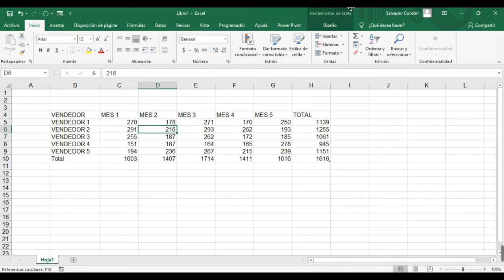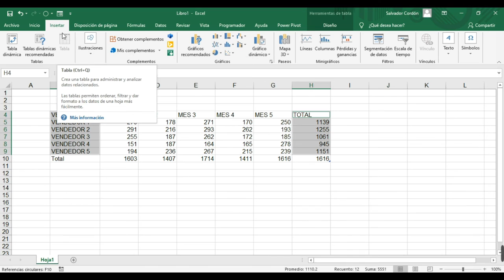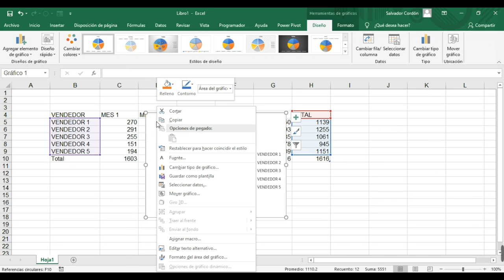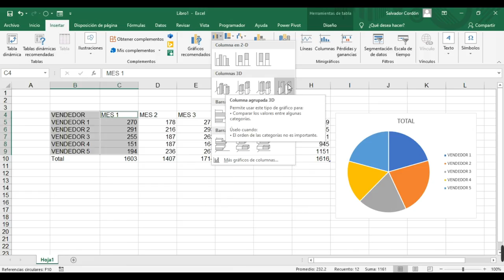Ingles Corporativo - 4.4 Representaciones gráficas básicas